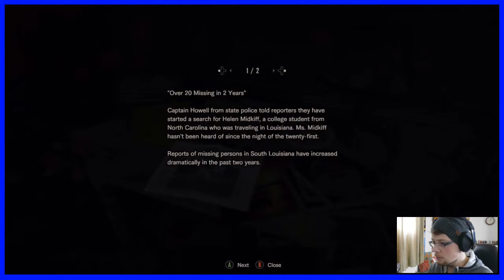Return To Hell | Resident Evil 7: Bio-hazard Playthrough Part 2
Welcome back to my Resident Evil 7 playthrough guys. I'm trying something a bit different with my video structure by making shorter videos for my playthroughs.

Do let me know if it is definitely okaaaaaaaaay.